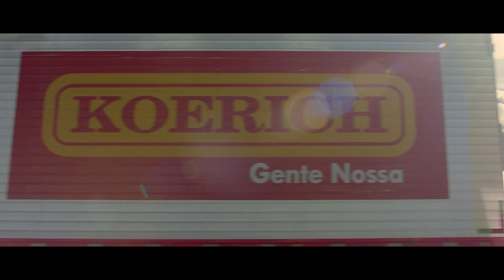Koerich - Mensagem de natal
Feliz Natal para todos os clientes Gente Boa. Gente Nossa.